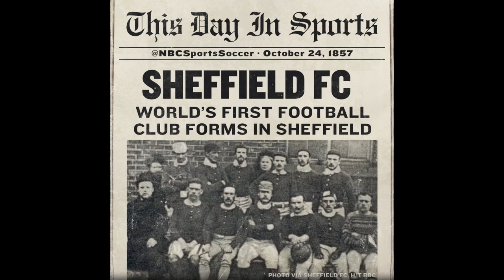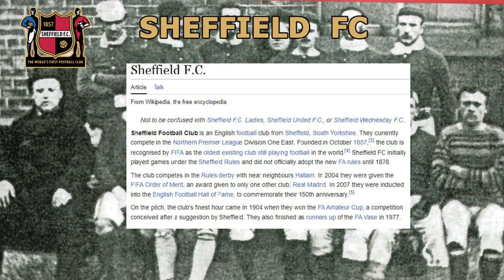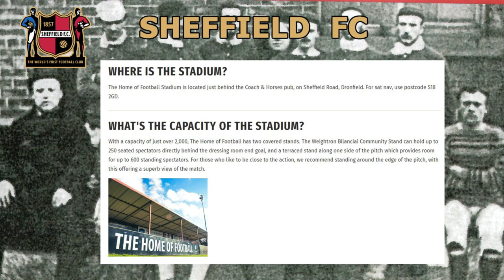Can we defend the EFL Trophy Title? - Sheffield FC - Back to Glory Days - S04E07 - FC24